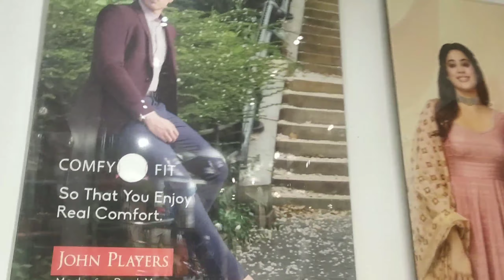GURUPURABH di lakh lakh vadahi